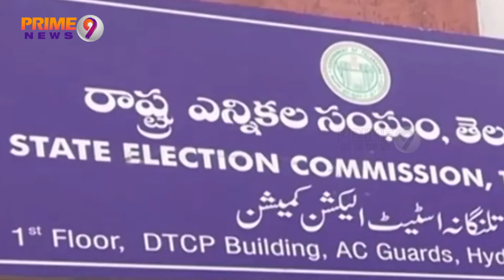EC finalised district-wise reservations for ensuing Panchayat Raj elections | Prime9 News